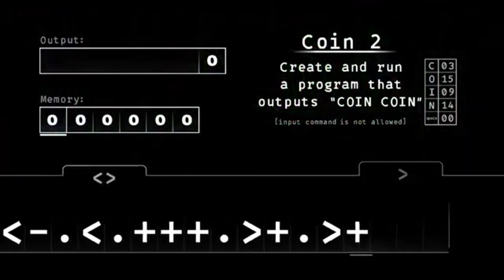Geometry Dash Levels Throughout the ages! (2013-2022) (School Assignment)